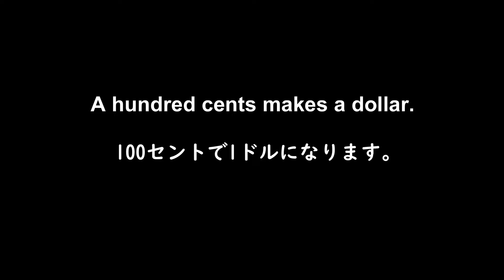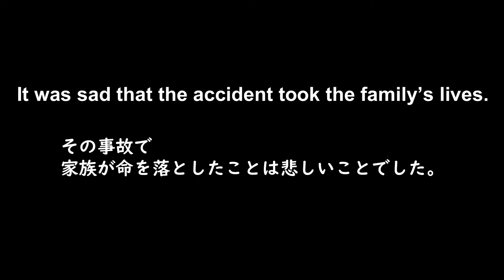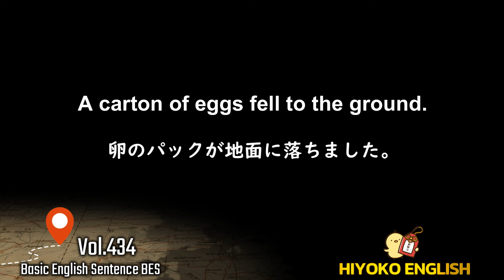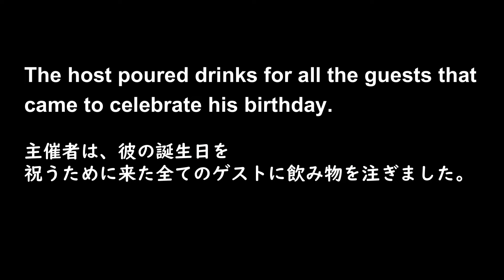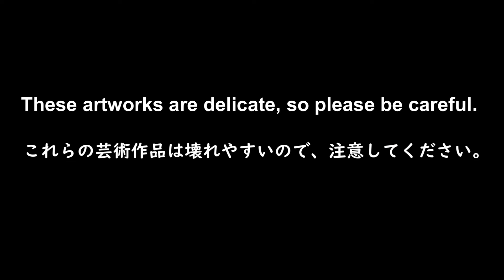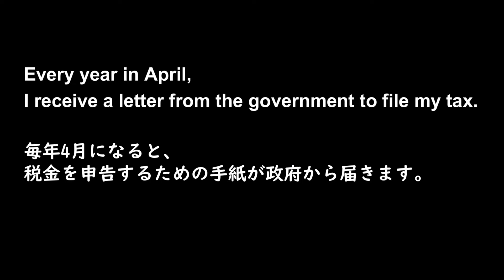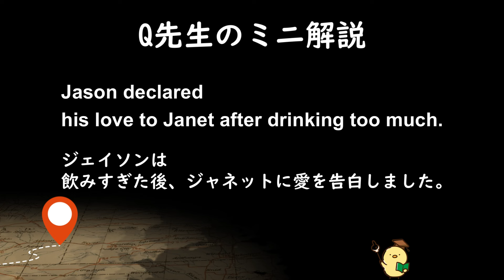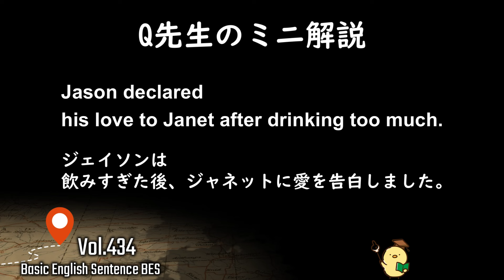第434回 [解説付き] 毎日の基礎英語リスニング BES- Basic English Sentence- [TOEIC・英検対策][聞き流し対応版]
We’re giving out samples of the moisturizer.
Before the virus outbreak, sampling stations were popular in supermarkets, especially with food samples being a favorite among shoppers. These stations offered an opportunity to try new products and make informed purchasing decisions in a relaxed environment. Similarly, when purchasing branded skincare products, salespeople often included samples that I could use while traveling.

Jason declared his love to Janet after drinking too much.
Jason had had too much to drink and told Janet he loved her.
After being drunk, Jason confessed his love to Janet.

Here is the end of my explanation. Do you miss having the free samples in the supermarket?